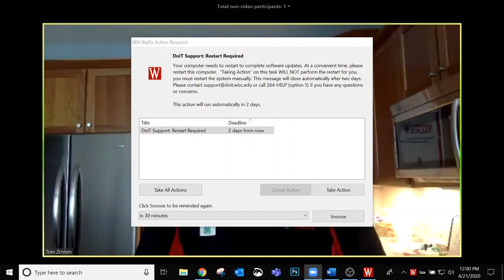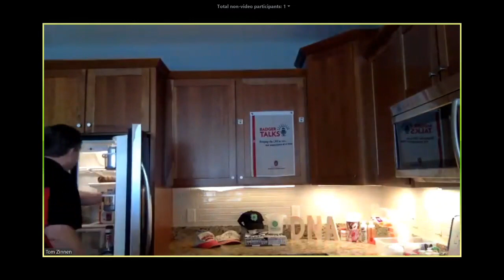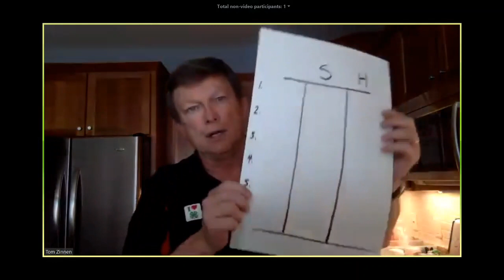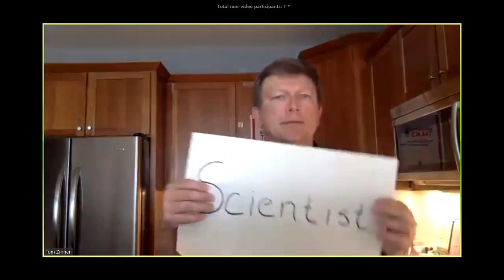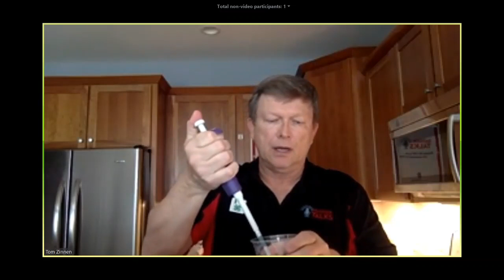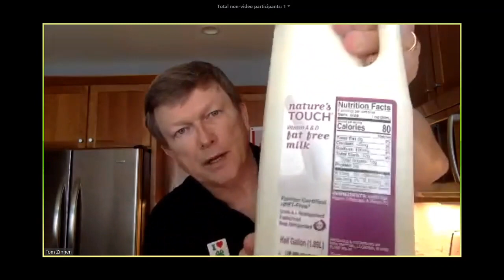Badger Talks Live - Tom Zinnen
Thomas Zinnen talks about science savvy explorations in your kitchen. Zinnen has been a biotechnology extension specialist since 1991. He also served as a Congressional Science Fellow in 2000–2001, and he was on loan to the National Science Foundation from 2008 to 2010 as a speechwriter for the NSF Director. He leads BioTrek, the public outreach program of the Biotech Center and UW-Extension. His key role is in welcoming Wisconsinites to come experience science at their public, land-grant research university.